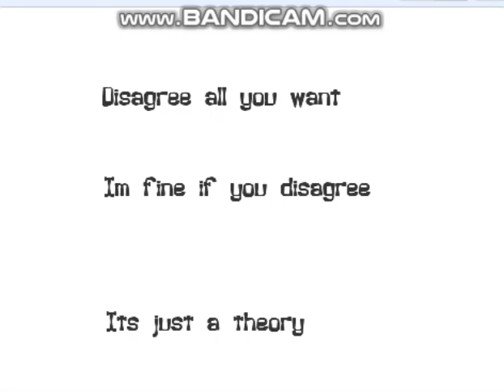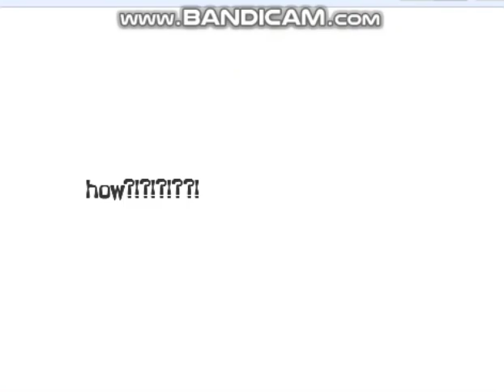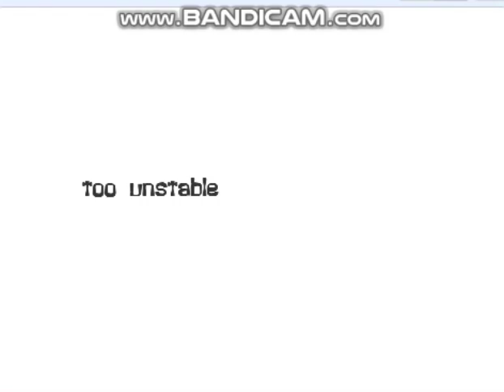Fire ethereals theory